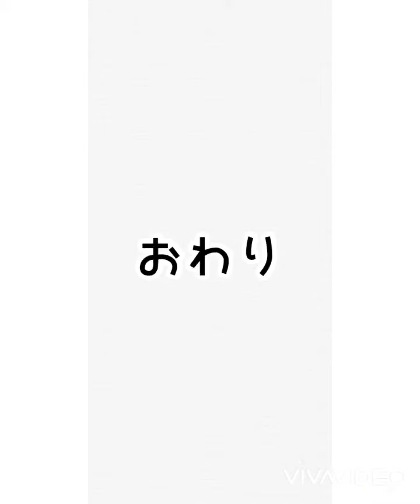【89日目】89日後に県選抜に入るモッパー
バレー芸人さとゆりの自宅劇場
「89日後に県選抜に入るモッパー」

吉本興業所属 芸歴１年目
スターティングメンバー
🏐さとゆり🏐
【成績】
2012年 春高バレー準優勝
【略歴】
小２～大４年 １５年
ポジション：アウトサイドヒッター